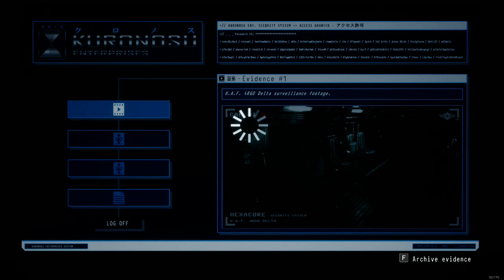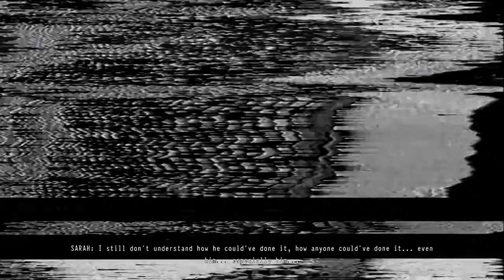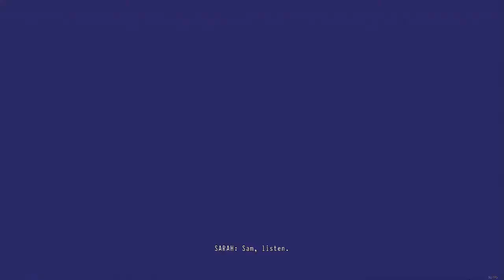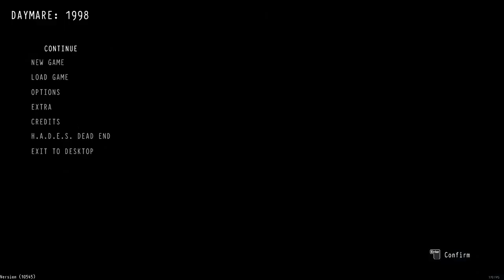Daymare: 1998 Ending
CPU: Intel(R) Core(TM) i5-6500
GPU: Radeon (TM) RX 470 Graphics
RAM: kingston HyperX 8 GB